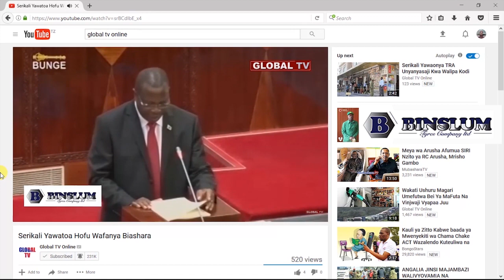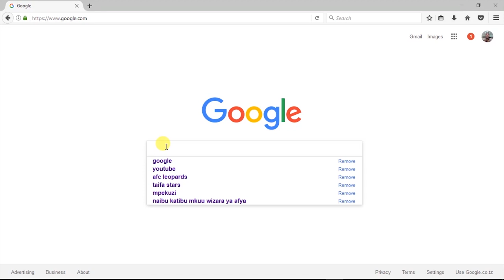Omog Apata Homa ya Ngao ya Jamii ,Wasiwasi na Rekodi ya Yanga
WAKATI homa ya mechi ya Ngao ya Jamii kati ya Simba na Yanga ya Agosti 23, mwaka huu ikizidi kukolea huku timu hizo zikiwa kisiwani Zanzibar kujifua, rekodi zinaonekana kuwa nzuri upande wa Yanga.

Yanga ikiwa Pemba wakati Simba ipo Unguja, kuna taarifa kutoka ndani ya Simba zinaeleza kuwa kuna baadhi ya memba wameanza kuhofia rekodi ya timu hizo zinapokutana katika mchezo wa Ngao ya Jamii.

“Kocha (Joseph Omog) alishtuka baada ya kuiona rekodi ya Yanga ya Ngao ya Jamii tangu michuano hiyo ilipoanzishwa mwaka 2001.

“Unajua Yanga ndiyo timu pekee iliyofanikiwa kuichukua Ngao mara nyingi, kocha anaumiza kichwa kuivuruga rekodi yao hiyo,” kilisema chanzo cha habari.

Rekodi zinaonyesha Yanga imecheza mechi nane na kubeba Ngao mara tano wakati Simba imecheza mechi nne na kuchukua Ngao mara mbili. Azam FC imecheza mara tano na kutwaa mara moja sawa na Mtibwa Sugar ambayo imecheza mara moja na kutwaa mara moja.